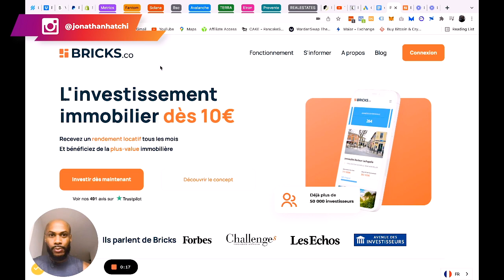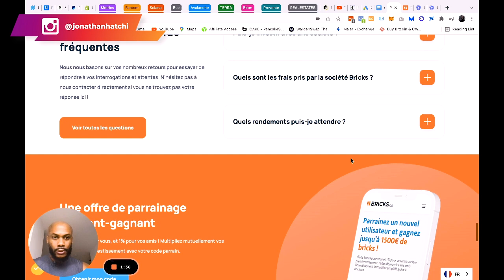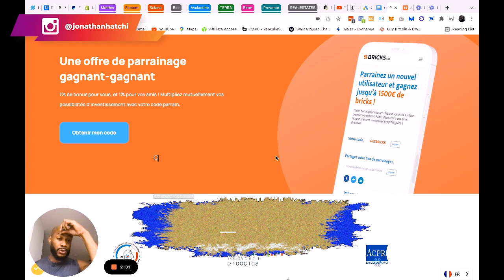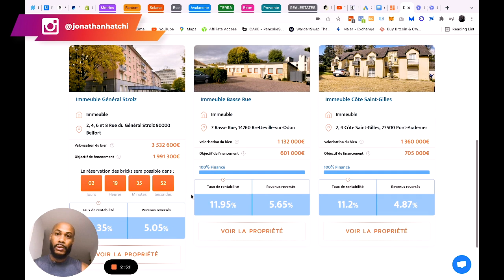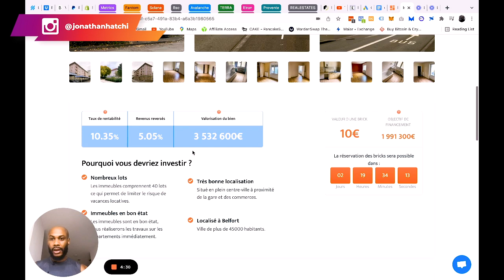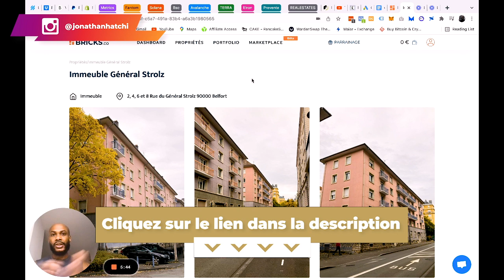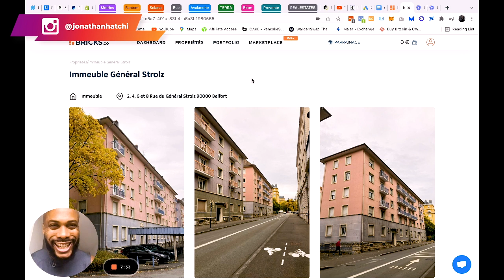Comment investir dans l'immobilier sans crédit, sans apport à partir de $10 ? (Bricks.com)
Comment investir en Immobilier sans crédit, sans apport à partir de $10 ?

Investissement immobilier sans apport, ni crédit et à partir de $10. Oui, c'est possible. Bonjour et bienvenue sur cette vidéo. Aujourd'hui je partage avec vous une Start up qui vous permet d'investir dans l'immobilier à partir de $10 seulement.
Comment ? Suivez la vidéo pour en savoir davantage.

0:00 Intro
2:20 Importance de l'investissement
3:52 Bricks
6:22 Le site Bricks : comment ça fonctionne
11:14 Conclusion
▬▬▬▬▬▬▬▬▬FORMATION OFFERTE▬▬▬▬▬▬▬▬▬▬▬

▬▬▬▬▬▬▬▬▬ COACHING/FORMATION  ▬▬▬▬▬▬▬▬▬▬▬

▬▬▬▬▬▬▬▬ MES OUTILS ▬▬▬▬▬▬▬▬▬▬▬▬▬▬▬▬

▬▬▬▬▬▬▬▬▬▬▬▬ Témoignage client ▬▬▬▬▬▬
Je te mets le lien des témoignages/résultats de mes coachés :

▬▬▬▬▬▬▬▬▬▬▬▬ LIENS ▬▬▬▬▬▬▬▬▬▬▬▬